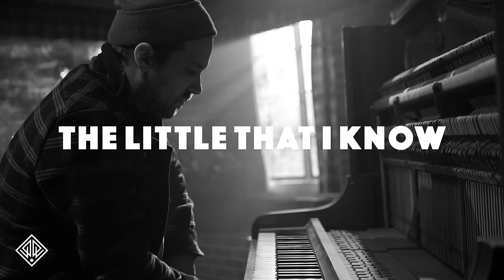David Leonard - The Little That I Know (Official Audio)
The Little That I Know
Artist: David Leonard
Album: The Wait
CCLI: 7120040

But I’ve seen the work of Your hands
And I know
Yes, I know that You are good

But I’ve heard the love in Your voice
And I know

With the little
Oh, the little that I know

But I’ve felt the beat of Your heart
And I know

But I’ve found there’s life in Your eyes
And I know

Sometimes it’s hard to think
That You could love someone like me
With the little

David Leonard, Dave Anderson & Kory Miller
Music/Hyatt Street Publishing/SESAC (adm worldwide at CapitolCMGPublishing.com, excluding the UK which is adm by Integrity Music, part of the David C Cook family), Be Essential Songs/BMI and All Essential Music/ASCAP (adm by Essential Music Publishing LLC)  CCLI # 7120040